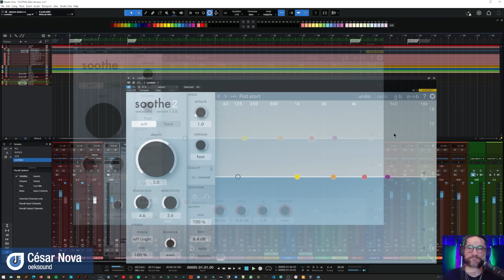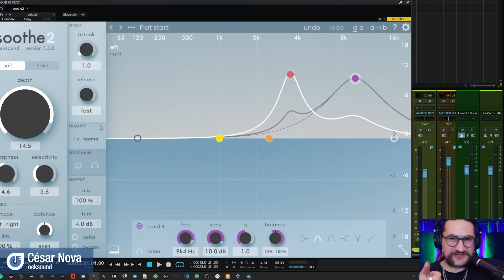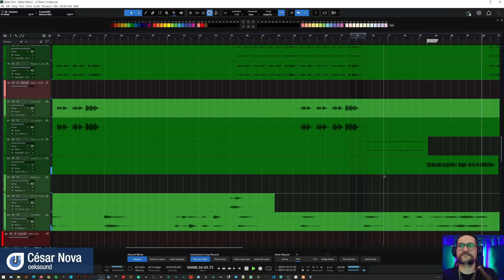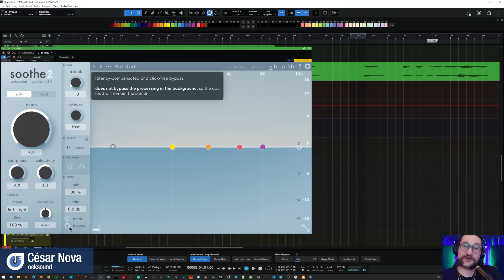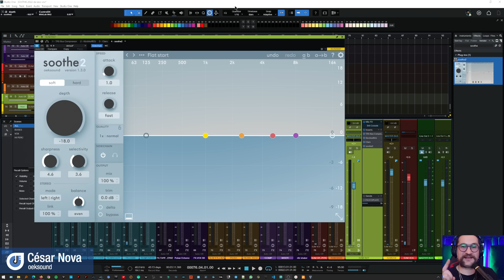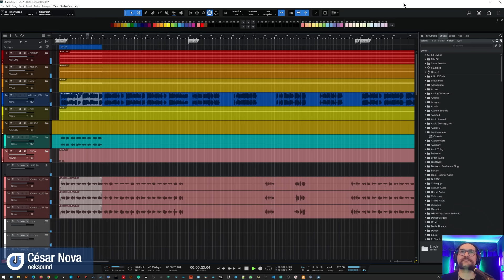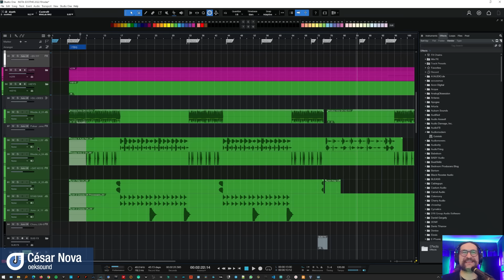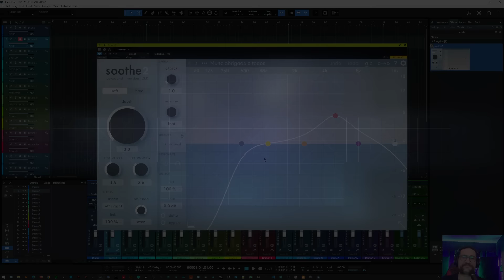Dynamic Resonance Suppression | soothe 2 - oeksound | César Nova | IMSTA Brazil 2022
César Nova demonstra o Soothe 2 uma ferramenta de supressão dinâmica de ressonâncias que vai muito além do que você pensou que poderia fazer. Além de processamento vocal e baterias a ferramenta será dissecada para usos avançados para uso em masters, fx e muito mais.